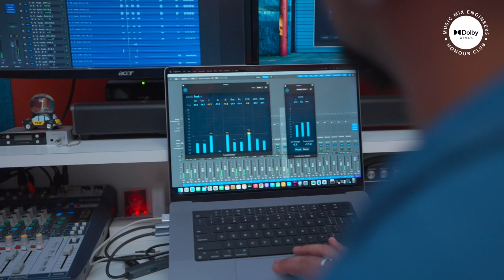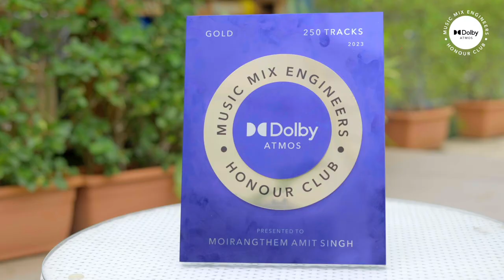Dolby Atmos Music Mix Engineers ft. Moirangthem Amit Singh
Hear what sound engineer Moiranghtem Amit Sing has to say after mixing over 250 tracks in the immersive sound of DolbyAtmos.

About Dolby: Dolby transforms the science of sight and sound into spectacular experiences. Through our innovative research and engineering, we develop breakthroughs that we share with the world through collaborations that span artists, businesses, and consumers worldwide. These breakthroughs deliver incredibly vivid experiences in the cinema, at home, at work, and on the go — experiences so lifelike that people feel as if they’ve been transported into a cinematic story or a pulsing sphere of music, a distant conference room or an action-packed game. In both entertainment and communications, through audio and imaging, we give everyone the power to see, hear, and feel the spectacular.